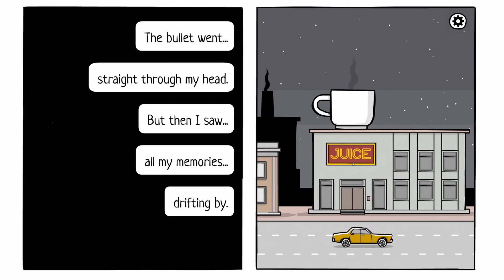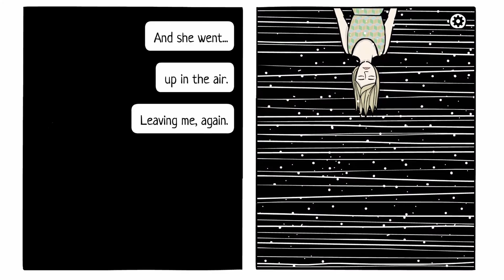Garubus Plays: The White Door - Part 4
As expected this games keeps getting weirder...